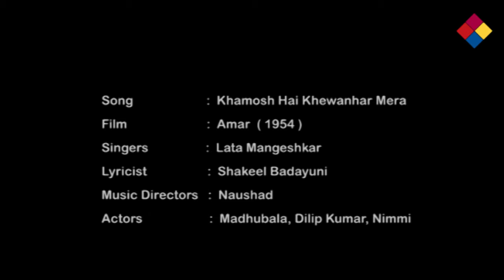Khamosh Hai Khewanhar Mera / Amar 1954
Amar (Hindi: अमर, translation: "immortal") is a 1954 black-and-white Bollywood film. Produced and directed by Mehboob Khan, the film stars Dilip Kumar, Madhubala, Nimmi and Jayant.[1] Amar features music by Naushad with lyrics by Shakeel Badayuni.[2] R. Kaushik won the Filmfare Award for Best Sound Design.
Plot
A psychological drama, exploring a violent act between the main characters and the crisis of conscience that rocks them. A prosperous, well-respected lawyer, in love with and engaged to a young woman, rapes a poor local village woman. The rest of the story deals with the aftermath of this tragic event, with all the inevitable undercurrents of guilt, penitence and pervasive heartbreak that stem from it.

Cast
Madhubala as Anju
Dilip Kumar as Advocate Amarnath as test
Nimmi as Sonia
Jayant as Sankat Chhaila
Ulhas as Rai Saheb Mohanlal
Mukri as Advocate
Husn Banu
Amar
Siddiqui
Murad as The Judge
Pande
Music
Amar
Soundtrack album by Naushad
Released 1954
Genre Feature film soundtrack
Naushad chronology
Deewana
(1952) Amar
(1954) Shabaab
(1954)
The music was composed by Naushad with lyrics by Shakeel Badayuni.

Song Singer(s) Music Director Lyricist Actor(s)
Tere Sadake Balam Na Kar Koi Gam Lata Mangeshkar Naushad Shakeel Badayuni Dilip Kumar, Madhubala
Insaaf Ka Mandir Hai Ye Bhagavaan Ka Ghar Hai Mohammed Rafi Naushad Shakeel Badayuni Dilip Kumar,Madhubala
Na Milta Gam To Barbadi Ke Afsaane Kaha Jate Lata Mangeshkar Naushad Shakeel Badayuni Dilip Kumar, Nimmi
Naa Shikwa Hai Koyi Naa Koyi Gila Hai Lata Mangeshkar Naushad Shakeel Badayuni Dilip Kumar,Madhubala
Jaane Vaale Se Mulaqat Na Hone Paai Lata Mangeshkar Naushad Shakeel Badayuni Dilip Kumar,Madhubala
Khamosh Hai Khewanhar Mera Lata Mangeshkar Naushad Shakeel Badayuni Dilip Kumar, Nimmi
Umangon Ko Sakhi Pi Ki Nagariyaa Kaise Le Jaaun Lata Mangeshkar Naushad Shakeel Badayuni Nimmi
Uudi Uudi Chhaai Ghataa Jiyaa Laharaaye Lata Mangeshkar Naushad Shakeel Badayuni Nimmi
Ik Bat Kahu Mere Piya Sun Le Asha Bhosle Naushad Shakeel Badayuni Dilip Kumar, Nimmi
Radha Ke Pyare Krishina Kanhai Asha Bhosle Naushad Shakeel Badayuni Nimmi
Dance Music (Amar)  Naushad